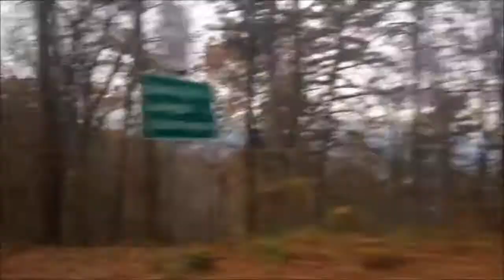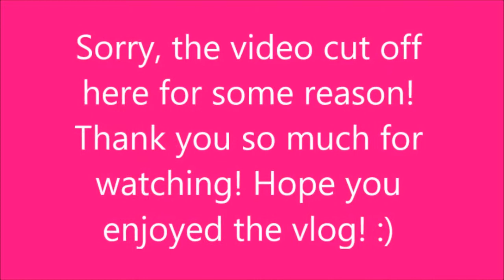Virginia Vlog - Liberty University and Jon Foreman